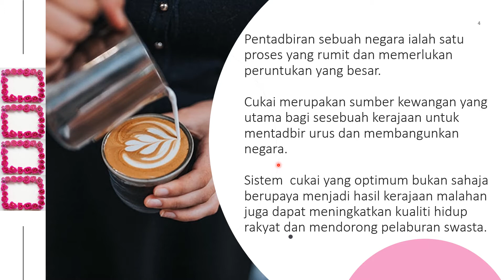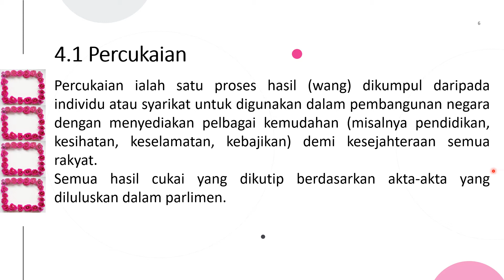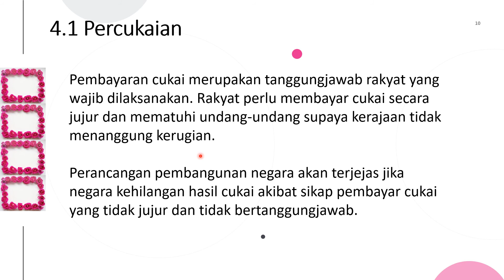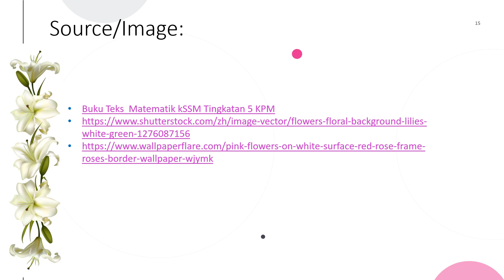MMT5 BAB 4 .1 PERCUKAIAN: Pengenalan (nota) part 1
Sila buat latihan praktis kendiri 4.1